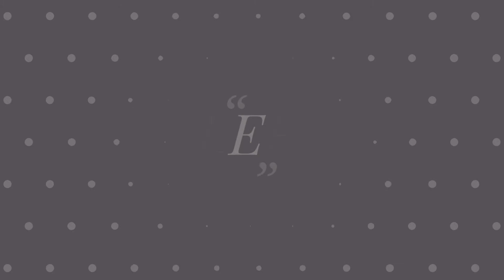THE PERFECT MANGO MILKSHAKE RECIPE | SALEEQA سلیقہ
AOA. FRIENDS TODAY I AM HERE WITH THE HEALTHY AND TASTY ,THE YUMMIEST MANGO MILKSHAKE RECIPE. IT IS SO TASTY THAT IT WILL BE GONE I NO TIME.